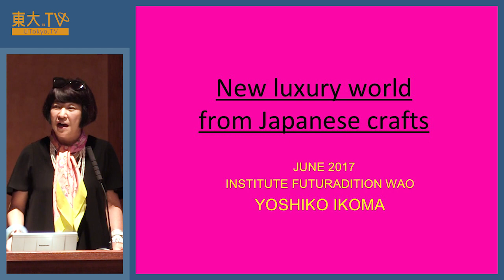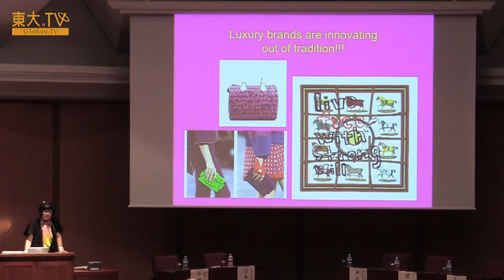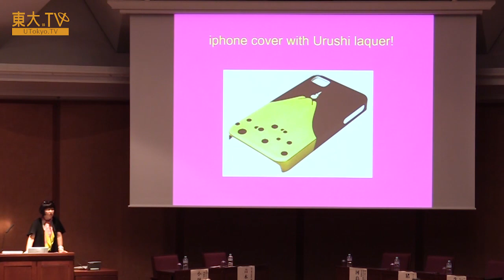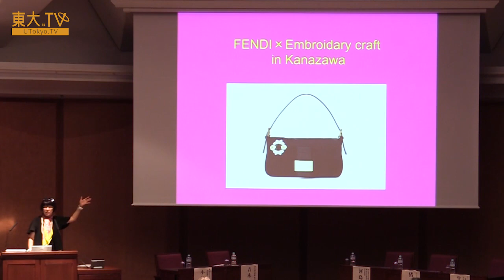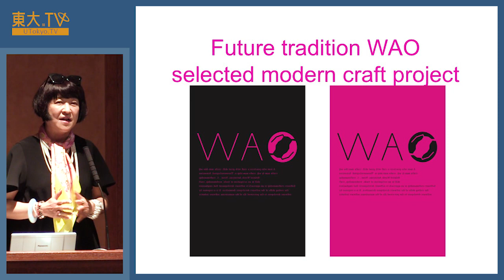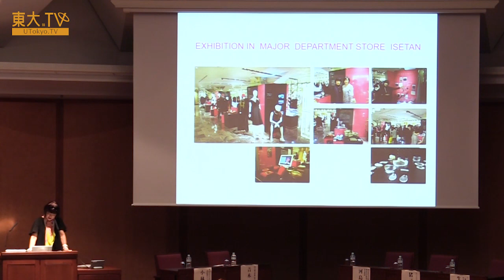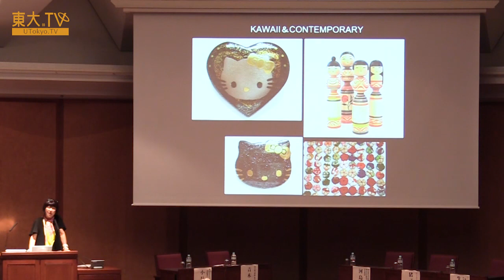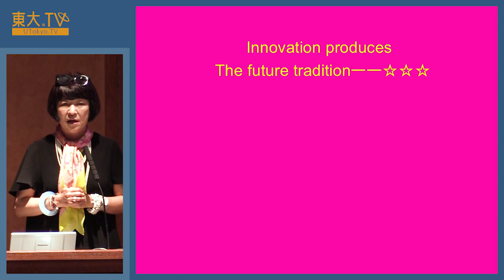生駒芳子「New Luxury World from Japanese Crafts」ーシンポジウム「日本の文化政策の新たな姿を探る」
2017年6月19日、東京大学本郷キャンパスにて「文化を基軸とした融合型新産業創出研究ユニット」のキックオフシンポジウムを開催しました。本シンポジウムでは、文化政策が変化しつつある現状に照らし、今後に向けてどのような展開があり得るのか、どのような課題があるのかについて、各界の最先端で活躍する論客とともに探りました。

ここでは、ファッションジャーナリストである生駒芳子氏が、日本の伝統工芸と海外ブランドのコラボプロジェクトをはじめとするご自身の活動について語ります。